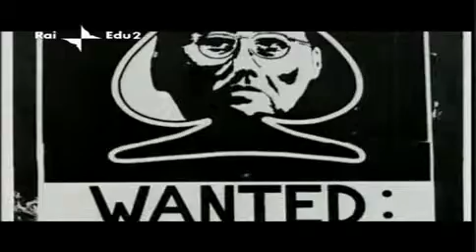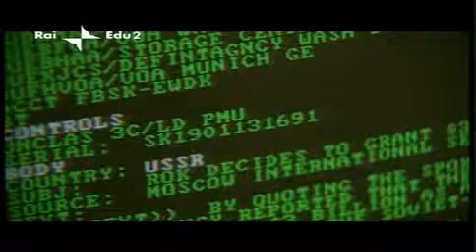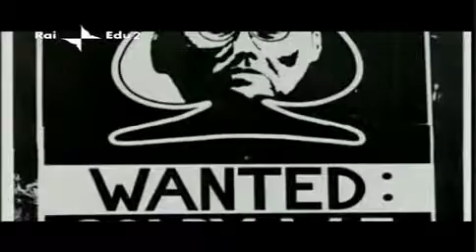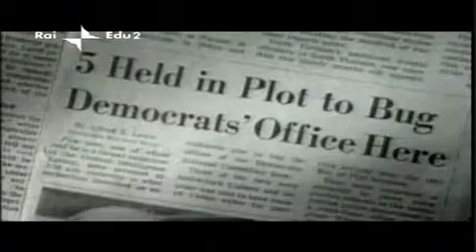CIA la guerra segreta 1p